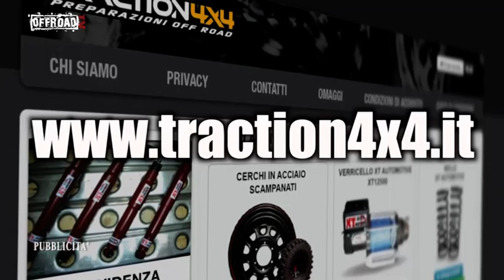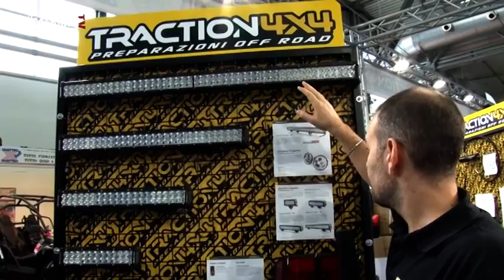Offroadtv puntata 160 CTF tappa 5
Il primo programma televisivo sul mondo dei fuoristrada, suv e crossover.
In onda sul digitale terrestre in 50 televisioni e da oggi anche Web-tv 24h24.